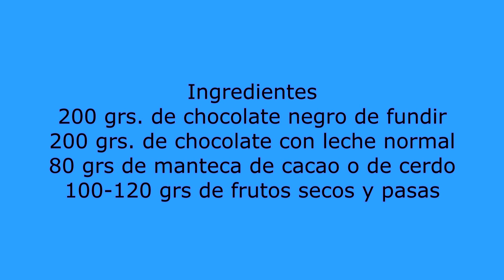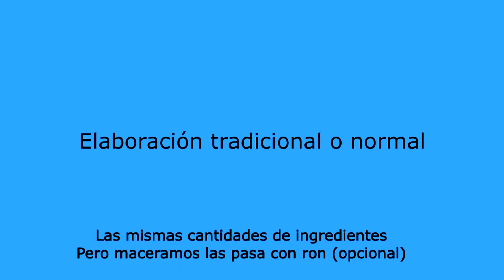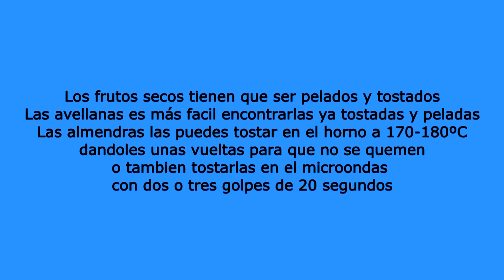Turrón de chocolate y frutos secos con y sin thermomix